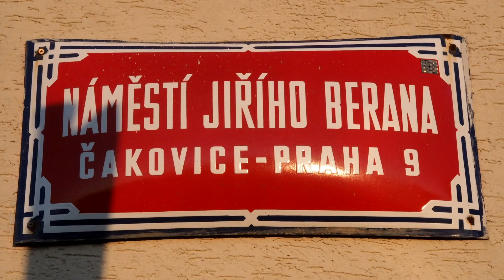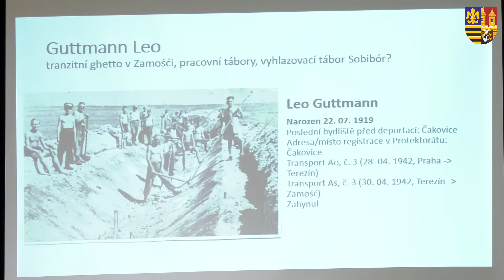Nešťastné osudy čakovických židů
Datum natočení: 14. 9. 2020

Reportáž z přednášky Dr. Jany Šplíchalové o životě židů během 2. světové války, a také o osudech konkrétních čakovických židovských obyvatel.